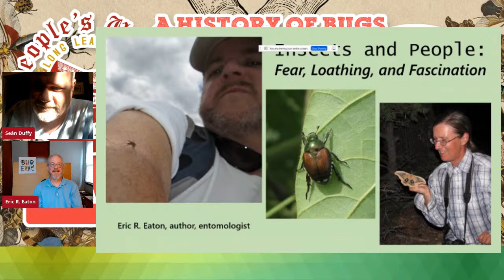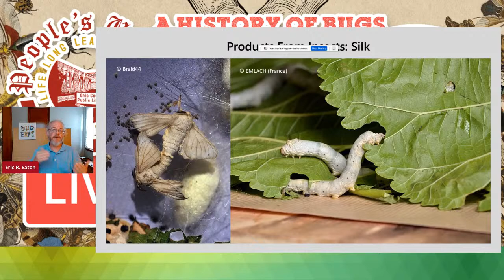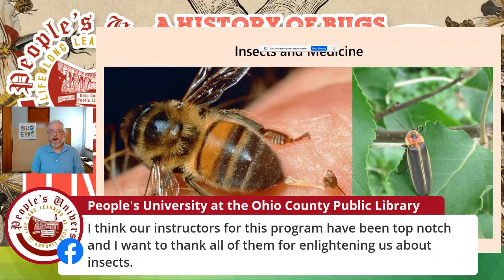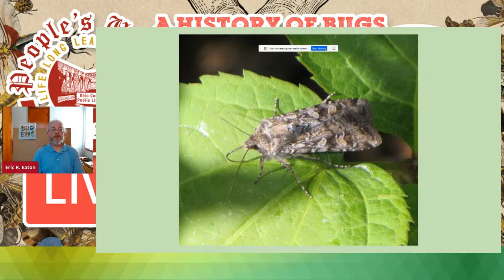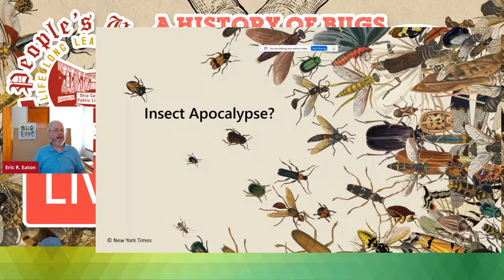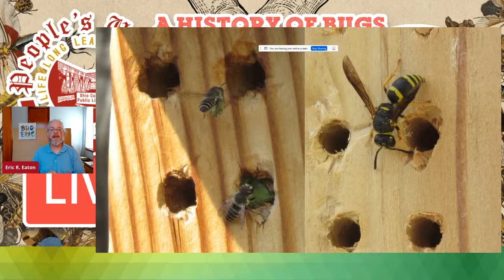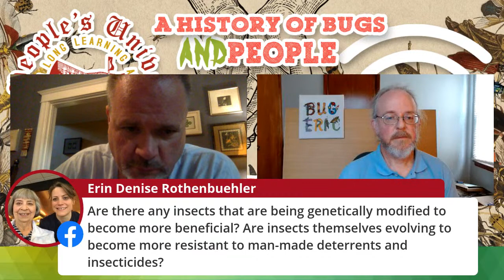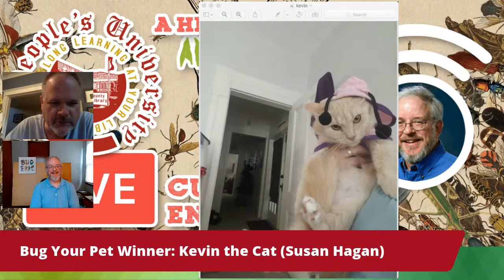PU Livestream Bugs & People: Class 8 Finale with Eric Eaton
Class 8, July 15 - Bugs and people -history; cultural entomology; the importance of insects to the ecosystem-Instructor: Eric R. Eaton, lead author, Kaufman Field Guide to Insects of North America

Title: A History of Bugs & People - Cultural Entomology

Abstract: Eric R. Eaton, lead author of the Kaufman Field Guide to Insects of North America and co-author of Insects Did It First (2018 edition), will examine our collective relationships to insects, including how we create insect pests, how we benefit from "ecosystem services" provided by insects, the practice of entomophagy, cultural entomology, and the role of insects in inspiring inventions, art, literature, entertainment. How the chemical ecology of insects applies to medicine, and insects as models for biomimicry and other technologies will also be discussed. Citizen science opportunities will round out this session.